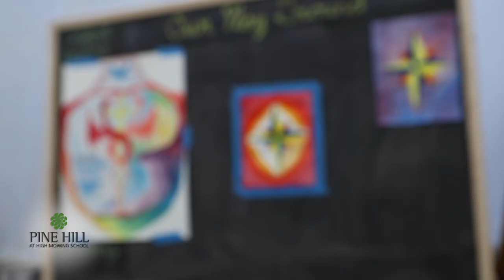Grade 4 Painting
Sarah Azzinaro's grade 4 class is currently studying Norse Mythology.  In this art class, students bring colorful mythic representations to the page.